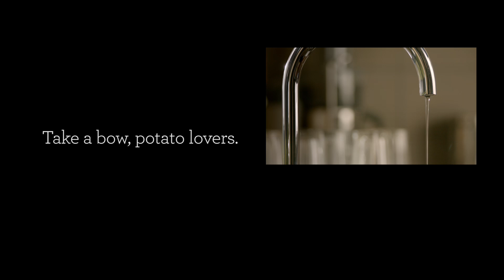Fresh Potatoes AU Chips 30 Second TVC